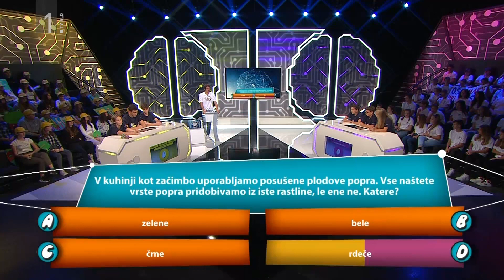Poznaš vrste popra?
V kuhinji kot začimbo uporabljamo posušene plodove popra. Vsi pripadajo isti rastlini, le eden ne. Kateri?

a)      zelen
b)      bel
c)      črn
d)      rdeč